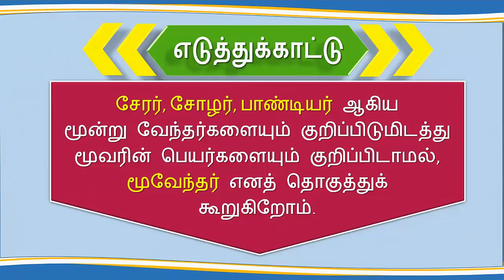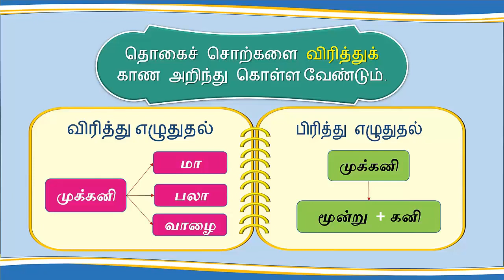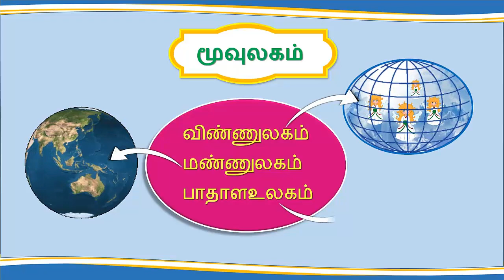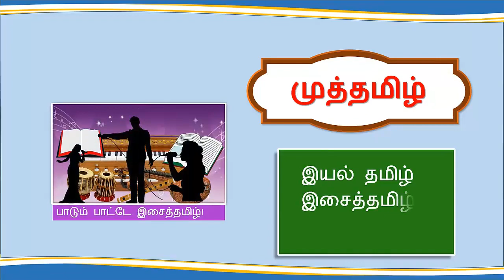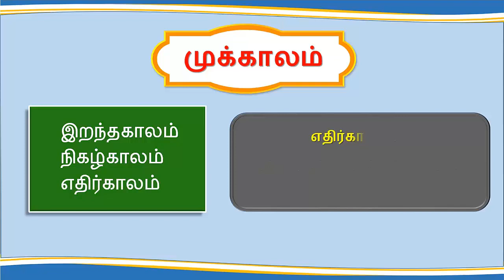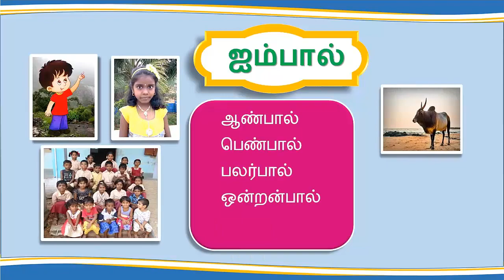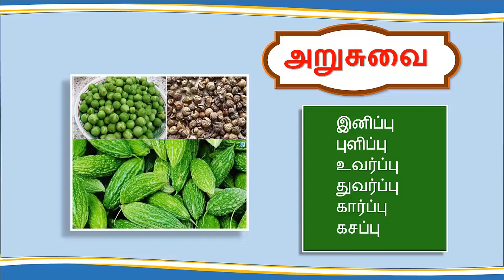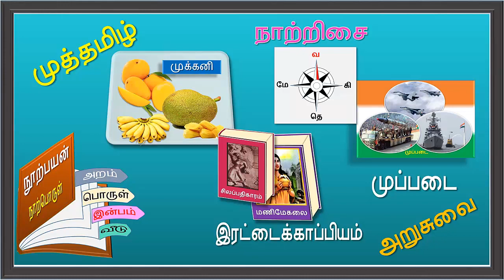தொகைச்சொற்கள் - thogaisorkal tamil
தொகைச்சொற்கள்
ஓர் இனத்தின் கீழ் வரும் சொற்களை எண்ணிக்கையின் அடிப்படையில் தொகுத்துச் சொல்லப்படும் சொற்கள் தொகைச்சொற்கள் எனப்படும்.
சேரர், சோழர், பாண்டியர் ஆகிய மூன்று வேந்தர்களையும் குறிப்பிடுமிடத்து மூவரின் பெயர்களையும் குறிப்பிடாமல், மூவேந்தர் எனத் தொகுத்துக் கூறுகிறோம்.
தொகைச் சொற்களை விரித்துக் காண அறிந்து கொள்ள வேண்டும்